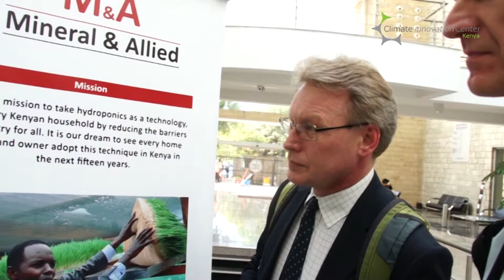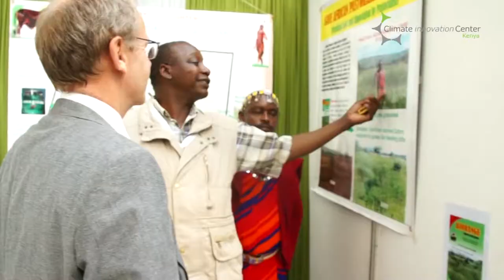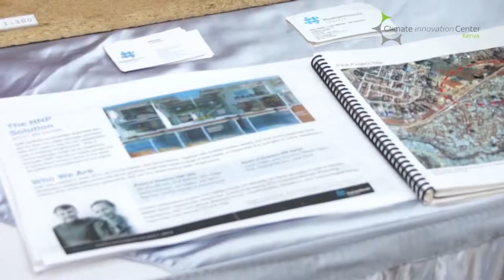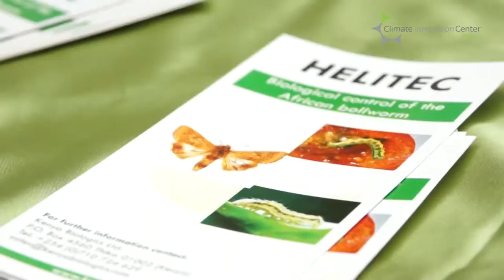Danish Council for Development Policy visits Kenya Climate Innovation Center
Kenya Climate Innovation Center (KCIC) is funded by the Danish Ministry of Foreign Affairs (DANIDA) and provides holistic, country-driven support to accelerate the development, deployment and transfer of locally relevant climate and clean energy technologies. The KCIC provides incubation, capacity building services and financing to Kenyan entrepreneurs and new ventures that are developing innovative solutions in energy, water and agribusiness to address climate change challenges. The Kenya CIC is an initiative supported by the World Bank's infoDev and is the first in a global network of CICs being launched by infoDev's Climate Technology Program (CTP). The Kenya CIC is also funded by the United Kingdom's UKaid.